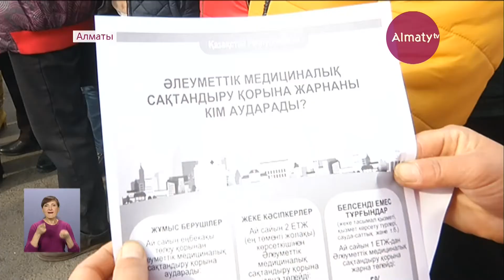Выйти из тени призывают алматинских продавцов налоговики (03.10.17)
Выйти из тени призывают алматинских продавцов налоговики. Иначе грозят крупными штрафами. Накануне в Наурызбайском районе Алматы фискалы наведались на рынок и напомнили об отчётности - с реальными доходами. Специалисты говорят, что бизнесмены, к примеру, не фиксируют наёмных рабочих.